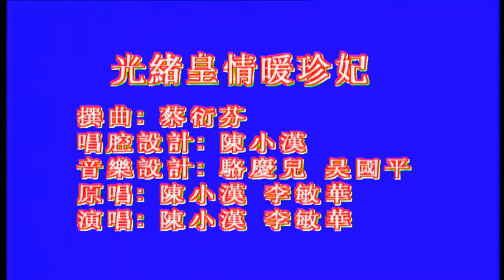光绪皇情暖珍妃 陈小汉 李敏华